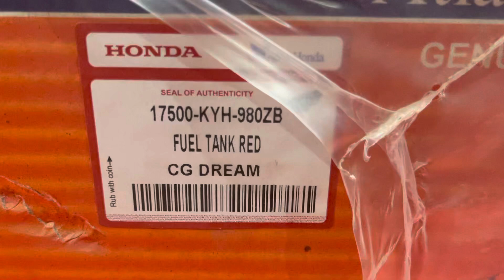CG Dream Fuel Tank unboxing infront of customer